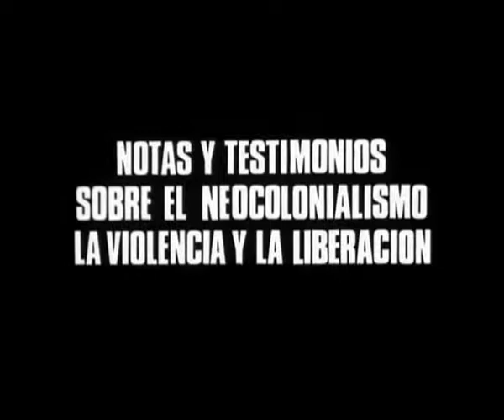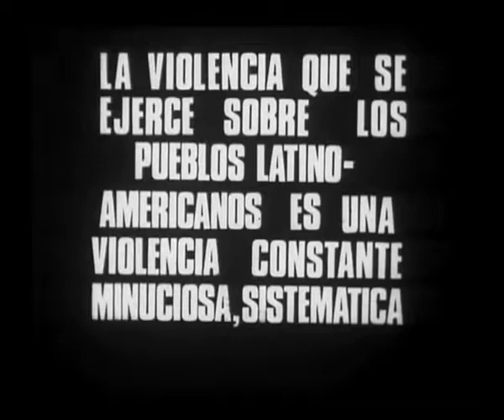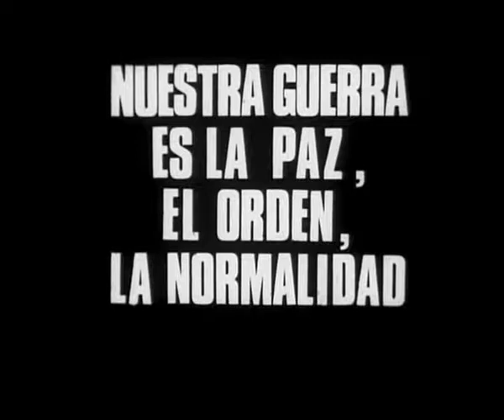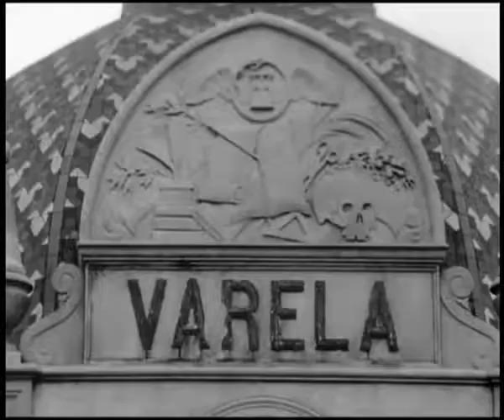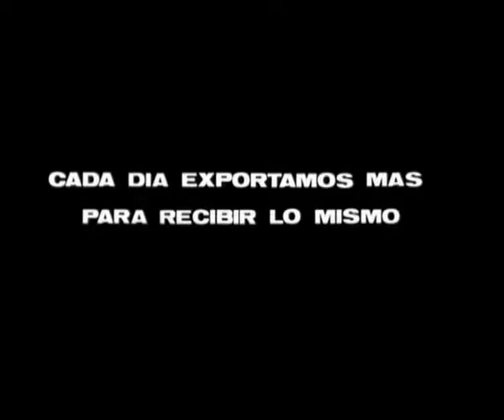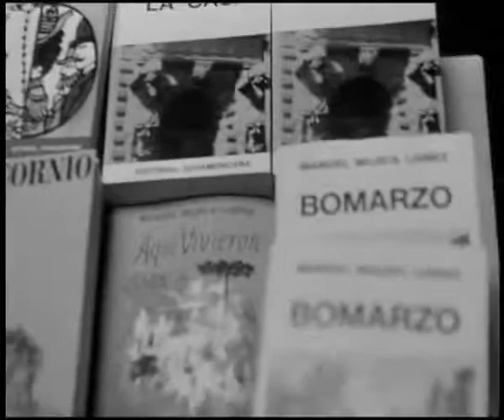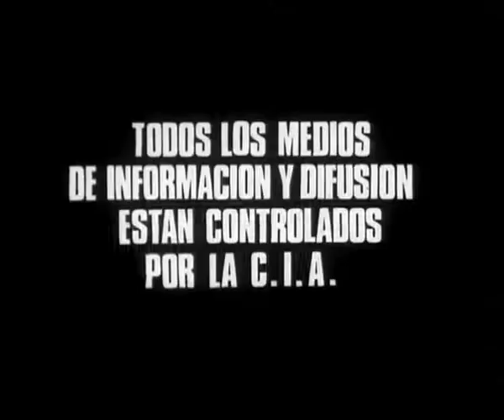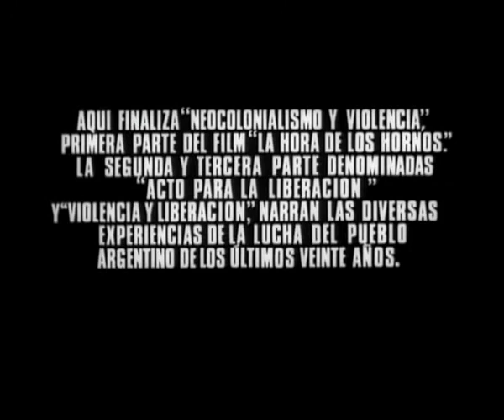La hora de los Hornos Neocolonialismo y Violencia F Pino Solanas